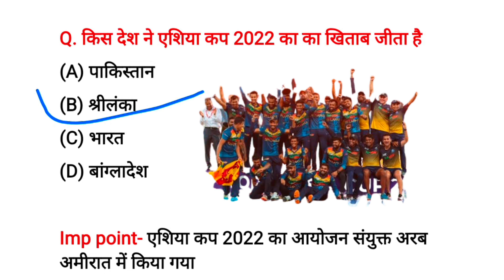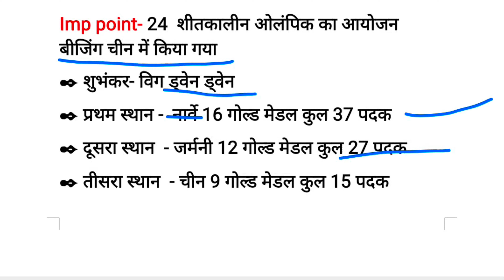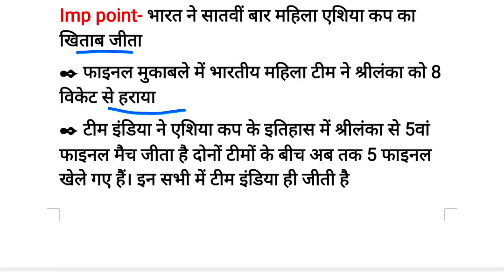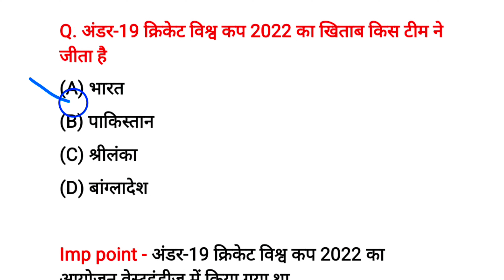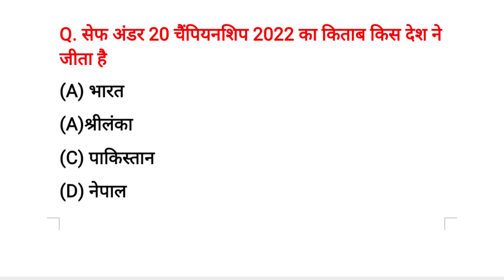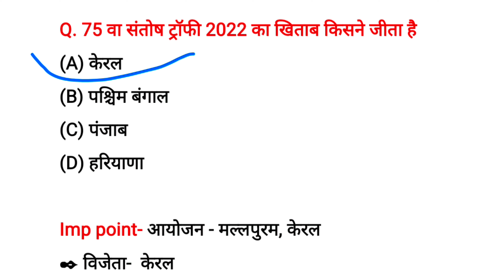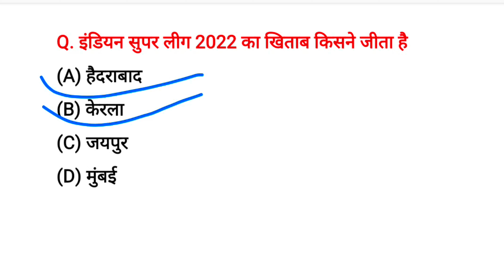सभी खेल पुरस्कार 2022 |Sports Awards 2022 Gk |Sabhi khel puraskar 2022|November Current Affairs 2022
सभी खेल पुरस्कार 2022 | Sports Awards 2022 | Sabhi khel puraskar 2022 |November Current Affairs 2022

All Sports Awards | Sports Gk | Sports current affairs | Sports gk in hindi

Additional Related-
All Sports Awards,Sports Gk,Sports current affairs,Sports gk in hindi, ipl gk, worldcup gk, icc world cup 2022 gk,ssc, upsc